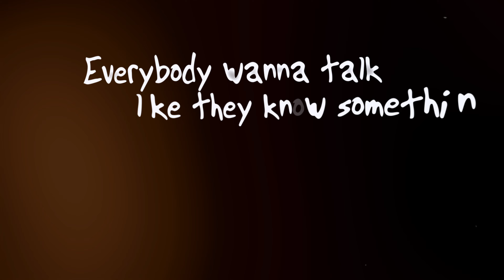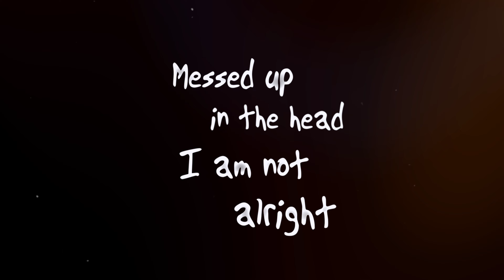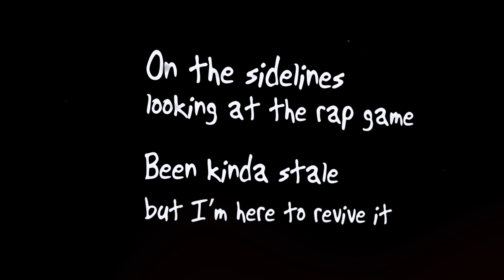Problematic - G.O.A.T. (Official Lyric Video)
The Official Lyric Video For "G.O.A.T. By 'Problematic'

Buy Song On Amazon Music:

Beat Produced By: Riddick X Beats
Mixed and Mastered By: Adam Lewis
Edited By: Adam Sonik Curatolo

Problematic - GOAT

Verse 1:

The way I murder these tracks so swiftly
Don’t get mad too often don’t tempt me
The fact I made it this far feel guilty
Even my family I sense envy
Cover up my scars with tattoos
Said I’d never make it but now I show em how to
Dealing with these issues catch me in a bad mood
But I got money man coming out the wazoo
I’m so optimistic my future is vivid
I’m bright as a solar flare sky is the limit
There’s no opportunity I will be missing
I cope me a beat and I kill it with Riddick
Forget where the bars went? I live in a prison
Look back as a kid I was shy and was timid
No sense of direction I thought I would end it
Fast forward to now I’m back with a vengeance
You ain’t never seen nothing built like me
On another level like THC
Homage to the greats G.O.A.T.
Slowing down the cadence then it’s hyper speed
Mind state set on the D.O.E.
Know that I’m the chronic like the D.R.E.
Like a calculator you can count on me
I ain’t about to fall off I guarantee
Everybody wanna talk like they know something
Then I come around everybody be quiet
I don’t ever see a goal outta reach I just throw on a beat and I go retard
Got ‘em craving the moment I speak
Can you please name one that’s colder than me
Every move that I make methodically
Only time I take a break when I’m falling asleep

Chorus: (Repeat x1)

Paying homage to the greats I’m a G.O.A.T.
Always in my lane know I stay low key
So many questions I will never know why
Messed up in the head I am not alright

Verse 2:

I’m not alright but you ghost write you’re that type
I’ll elaborate I swing that bait and you gon bite
Only way you’re ahead of me is alphabetically
Feel the rush coming on quick like some ketamine
Always stay relevant my content is evergreen
Paul McCartney said it best gotta learn to let it be
Coming at me I would not ill advise yah
It will turn out ugly like dating a minor
I’m crazy insane they call me Michael Myers
I’ll rip out your heart and then eat it will cider
I thought I done told yuh that I am the GOAT
See my flow is impeccable I’m in control
Got a problem with me? Then I’ll show you the door
I roll deep with the heat like in Miami bro
On the sidelines looking at the rap game
Been kinda stale but I’m here to revive it
Outta my mind sorta like I’m Einstein
Lethal I am man Cyrus the Virus
Im a wolf don’t follow the sheep
Ima smoke my spliff stop bothering me
Call it murder in the booth way I’m bodying beats
Ima have em seeing stars astronomically